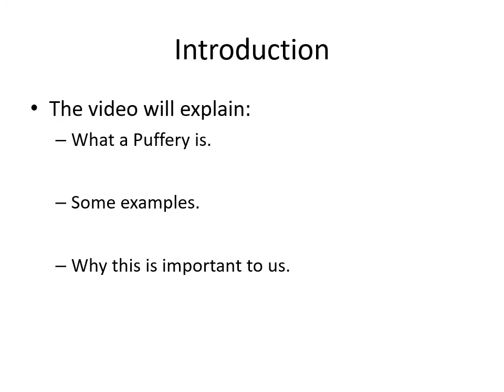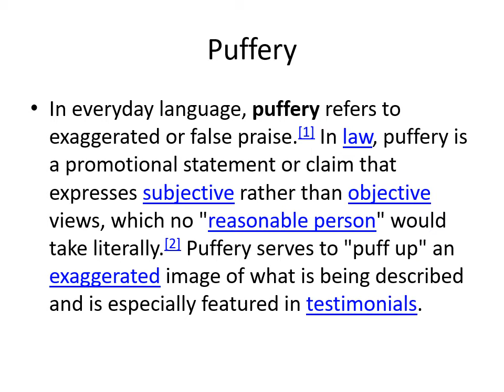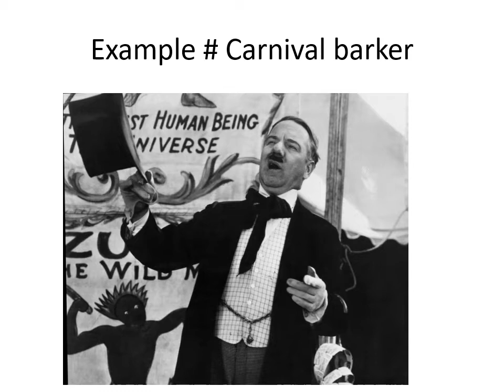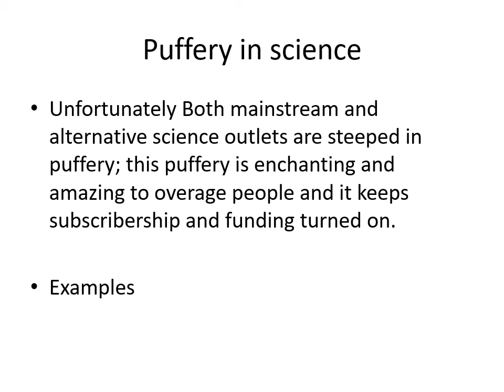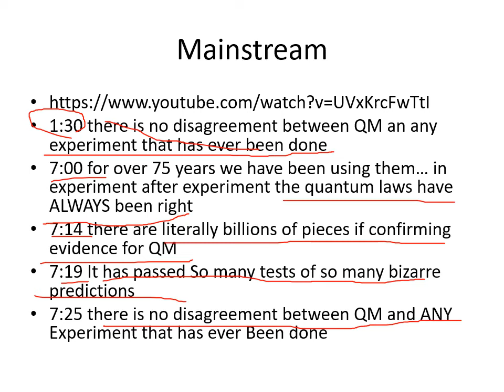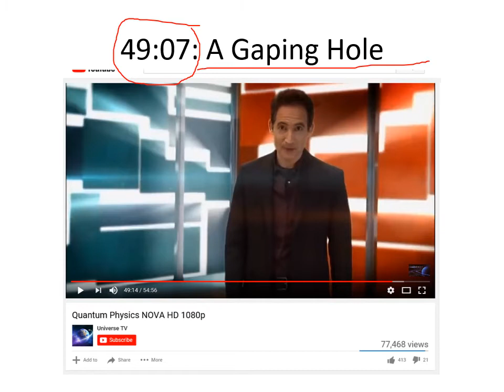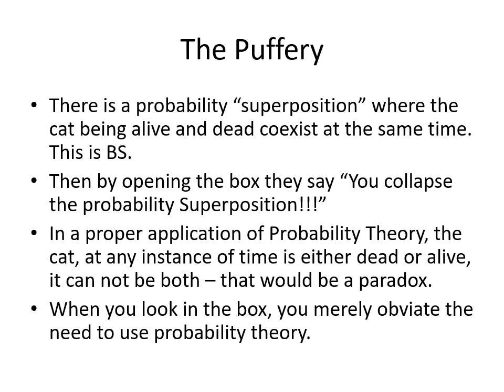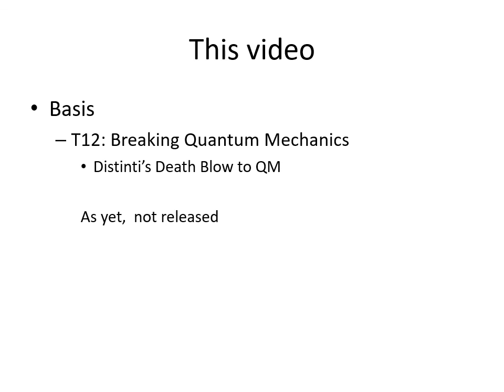emd005 Puffery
Penn & Teller episode